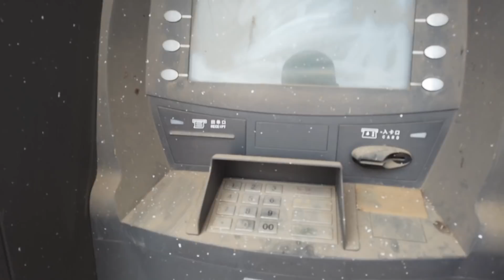“迪士尼”乐园破产变鬼城，方圆几公里空无人烟，像世界末日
欢迎各位光临黑夜骑士的店铺：
淘宝搜索店铺：“黑夜骑士户外”就能找到
本店销售弹弓，射箭器材，望远镜，夜视仪，兵工铲，等户外装备